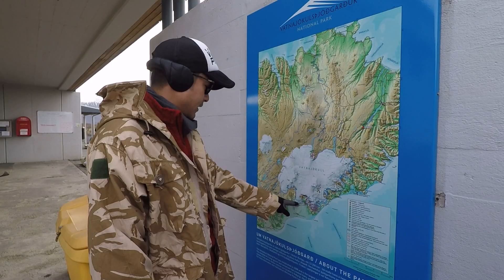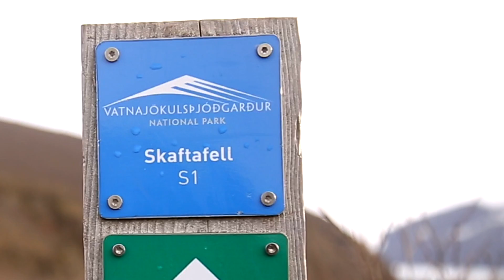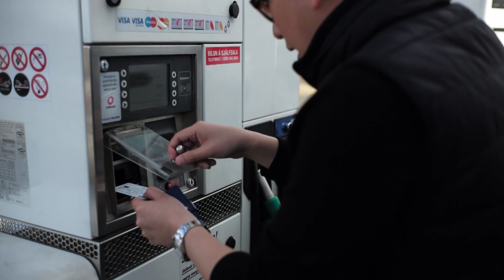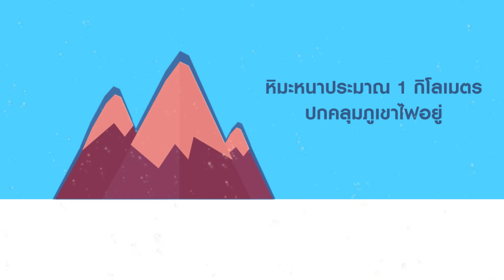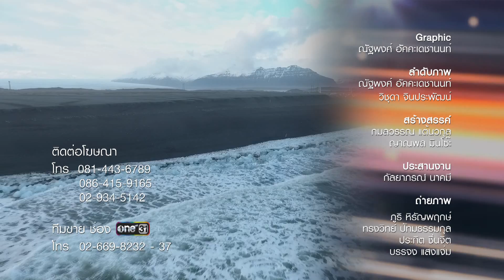Viewfinder Dreamlist l ICELAND ดินแดนสวรรค์แห่งซีกโลกเหนือ EP.4